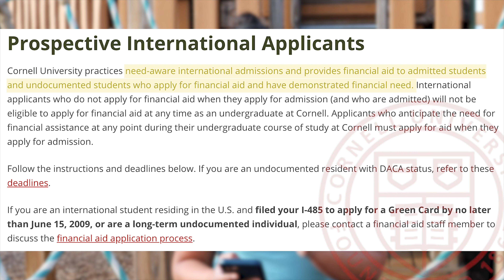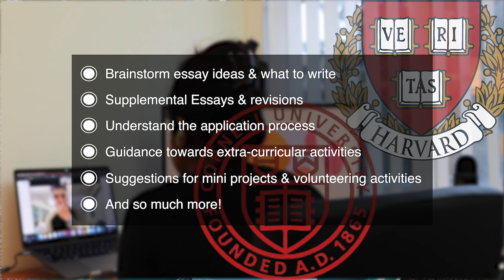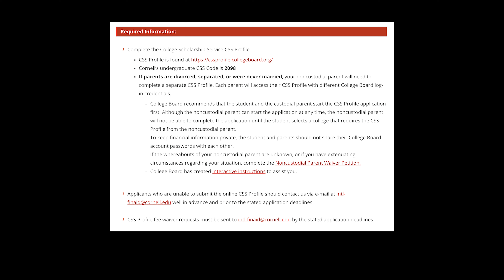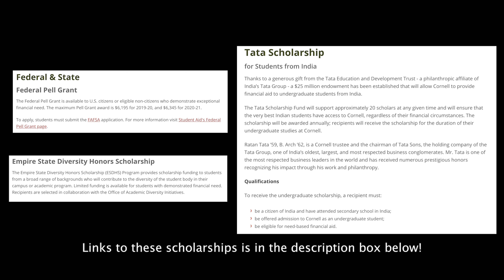100% Cornell Scholarships for International Students | Road to Success Ep.01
Welcome to a brand new series of your road to success! In each video I'll pick ONE university and go over how that university provides 100% scholarships to international students and what better way to kick start a new series than my alma mater, Cornell University (go big red)! Hope you found this video useful, if you did, smash that like button because I stayed up all night after my 2nd vaccine shot editing this one for you guys! If you have suggestions for universities I should talk about in this series, drop your suggestions in the comment section below!

0:00 - Intro
1:02 - Cornell University
1:30 - Cost of attendance
2:44 - Financial Aid
3:45 - I'm here to help
4:23 - How do you get Financial Aid
5:24 - Applying
6:41 - Some more scholarships
7:34 - That's all folks

My name is Saloni Verma and I am a Biomedical Engineering graduate from Cornell University & Harvard Medical School. This channel is dedicated to building a community of positive vibes to help students all around the world achieve their dreams & goals by getting into their dream universities, in addition to that I give life updates & take you along my journey in the US whenever I have some exciting news to share! Hope you enjoy these videos!